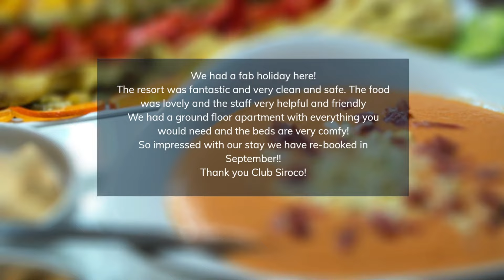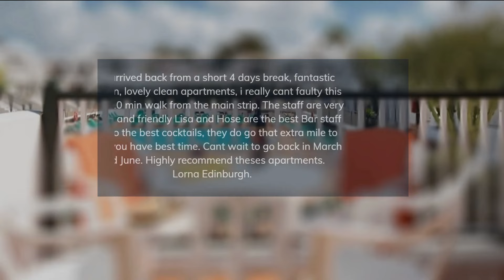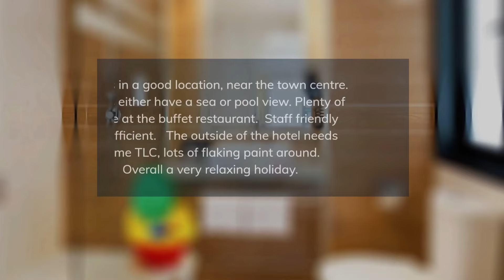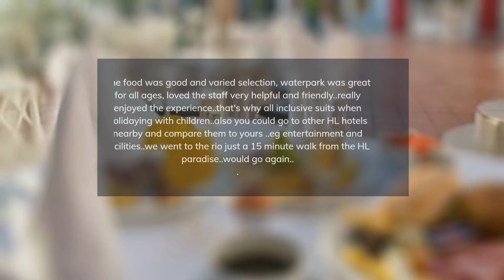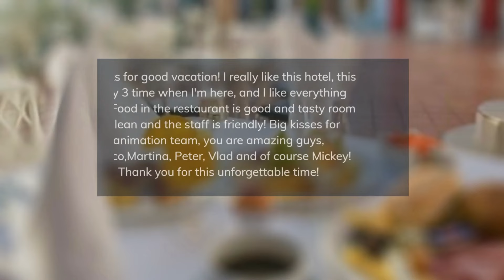TOP 5 BEST luxury resorts in LANZAROTE, CANARY ISLANDS, SPAIN [2024, PRICES, REVIEWS INCLUDED]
In this video, we listed the top 5 luxury resorts in LANZAROTE, CANARY ISLANDS, SPAIN. We made this list based on personal opinion and tried to list them based on their price, quality, location, and more.

Check the prices and availability:
Top 5. Hotel Siroco Adults Only Lanzarote
Top 4. Bitacora Club Lanzarote
Top 3. H10 White Suites Lanzarote
Top 2. Be Live Experience Lanzarote Beach
Top 1. Hotel HL Paradise Island Lanzarote

Timeline
0:00 Intro
0:30 Top 5. Hotel Siroco Adults Only Lanzarote
1:25 Top 4. Bitacora Club Lanzarote
2:20 Top 3. H10 White Suites Lanzarote
3:15 Top 2. Be Live Experience Lanzarote Beach
4:10 Top 1. Hotel HL Paradise Island Lanzarote